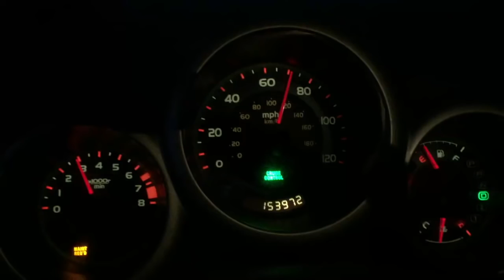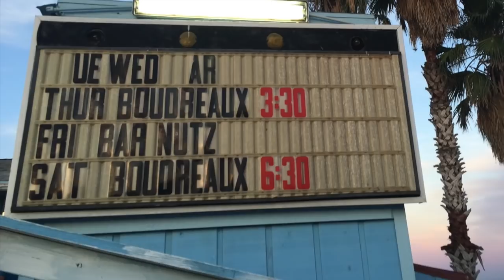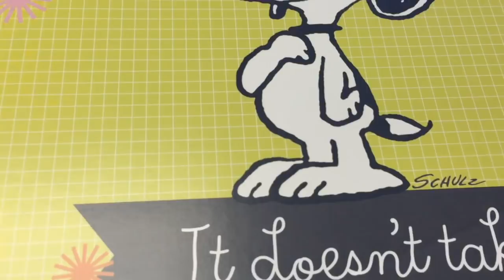30mo VLOG #3 - "IN BETWEEN" moving from texas to pensacola florida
VLOG #3 Ty & Theresa Southerland head to baffin bay during the love bug breeding season, Ty plays a gig in Rockport Tx... there's soccer games and Mother's Day and everything In Between!

OUR AMAZON STORE: